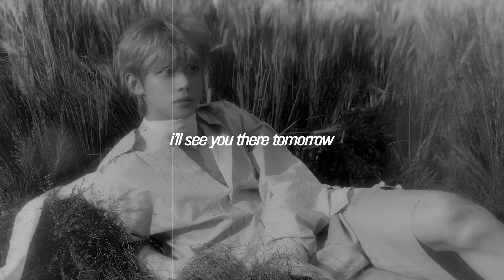tomorrow x together – i'll see you there tomorrow (sped up)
lyrics:

someone like you 이 세상 단 하나
서로를 길들였지 너와 난
도망치고 싶던 나에게
"내일 또 만나" 말해주던 아이

반짝임에 현혹돼
네 손을 다 놓친 채
한참을 헤맨 뒤에
깨닫게 돼 오랜 너의 한마디

나는 믿어, we are meant to be
늦어져도 돼 난 늘 여기
내일에서 기다릴 테니
there'll be no more sorrow, i'll see you there tomorrow

황금빛 너의 머릿결 땜에
빛나는 밀밭을 사랑하듯
너의 발자욱 소리 소리가
들려오면 난 행복할 거야

그 평범한 약속엔
흔한 말뿐인데
매 순간 느낀 설렘
너로 인해 내게 온 기적 같아

떠올려 봐 너와 내 promise
반드시 널 알아볼 테니
내일에서 만나는 우린
함께 저 너머로, i'll see you there tomorrow